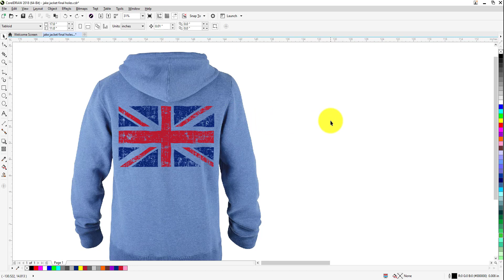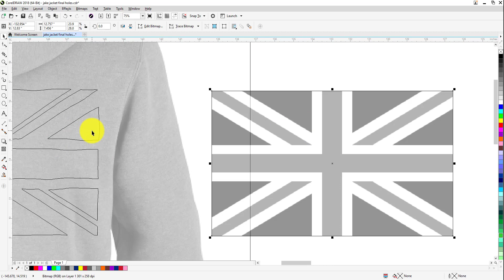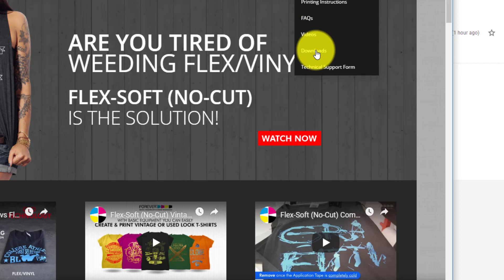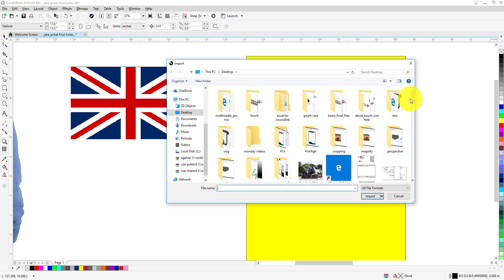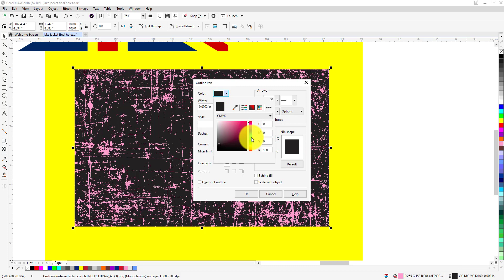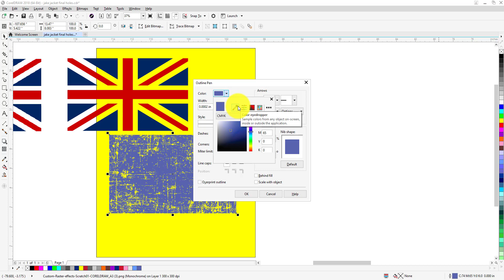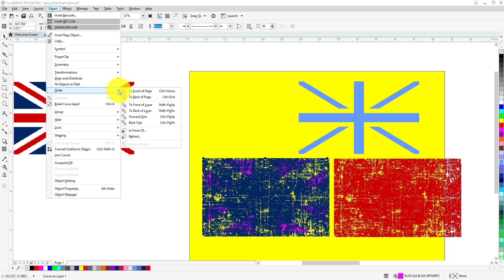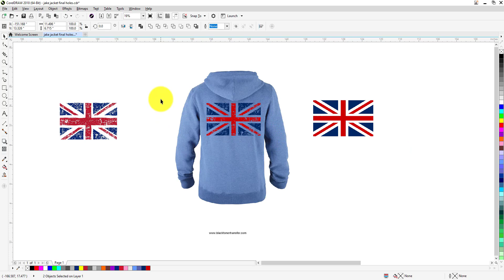CorelDraw Vintage Look: How to Distress Graphics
Want to give your graphics an authentic, weathered, and vintage look in CorelDraw? This tutorial walks you through a powerful technique to create realistic distress effects quickly and easily.

Learn how to transform clean, modern graphics into retro-style designs perfect for t-shirt printing, signs, logos, and other custom projects. Mastering this method will significantly expand your CorelDraw design toolkit.

In this CorelDraw tutorial, you'll learn:
*   A simple technique for adding distress effects to graphics and text.
*   How to create an authentic vintage look in CorelDraw.
*   Tips for applying these techniques to various graphic design projects.

This video is essential for graphic designers and custom printers looking to add a professional, retro aesthetic to their work.

**Resources Mentioned:**

* **ForeverTransfer Vintage Effects:** Get additional information on creating vintage effects for transfer printing in CorelDraw, Illustrator, and Photoshop

for more tips and video tutorials to help you master graphic design and printing in CorelDraw.